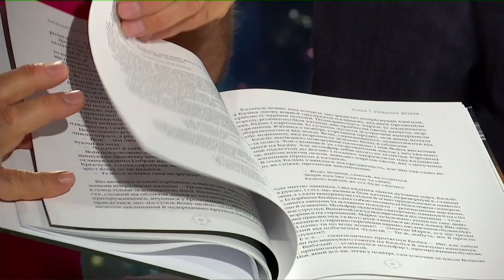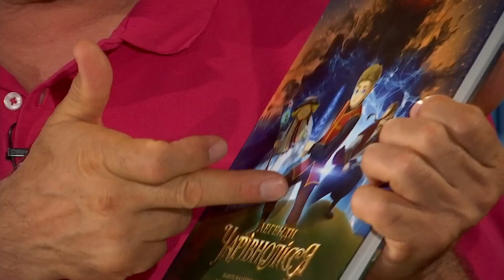Про курйози, гумор, колег і натхнення: головний довгоносик України Віктор Андрієнко в Легко-шоу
"Шоу довгоносиків", без сумніву, найбільш нестандартне гумористичне шоу на українському телебаченні 90-х. Сьогодні – це класика смачного гумору без нижчепоясних жартів та вульгарщини.

Віктор Андрієнко оцифрував і виклав у відкритий доступ майже всі випуски "Шоу довгоносиків", пірнути в дитинство (чи юність) можна

Як автори працювали над жартами? Чим і ким надихалися? Чому принили роботу над успішним і феєрирчним проєктом? Та чи планують почати роботу в ютубі? Чесно й відверто в душевних посиденьках.

Проєкт "Легко-шоу" реалізується "Цензор.НЕТ"  у партнерстві  з телеканалом "Київ" за підтримки  Українського культурного фонду.
Позиція Українського культурного фонду може не збігатися з думкою авторів